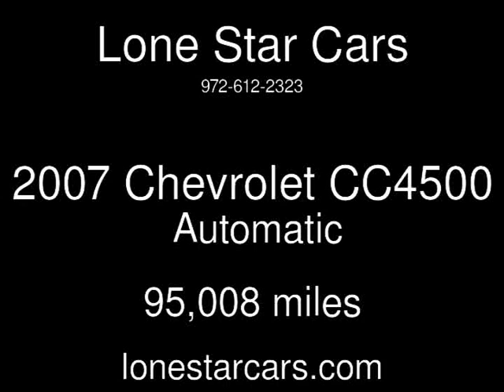2007 Chevrolet CC4500 Used Cars - Plano,Texas - 2013-06-27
See more details about this used car This 2007 Chevrolet CC4500 with 95,008 miles is for sale at Lone Star Cars.